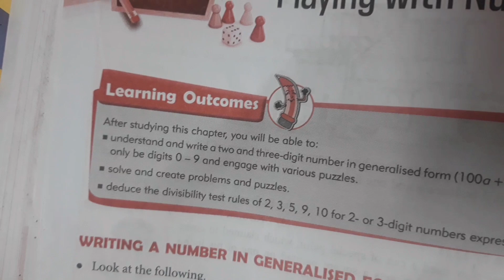4B (Q:1till 5) Self Practice. 8th std.ch:Playing with numbers .New learning composite Mathematics.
4B (Q:1till 5) Self Practice. 8th std.ch:Playing with numbers .New learning composite Mathematics. Divisibility test rule for 2,3,5,9,10